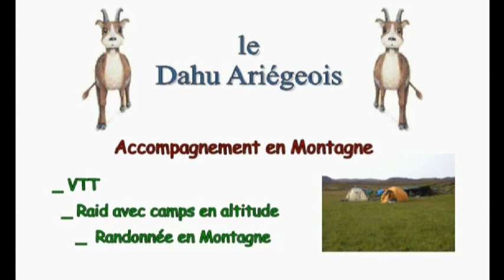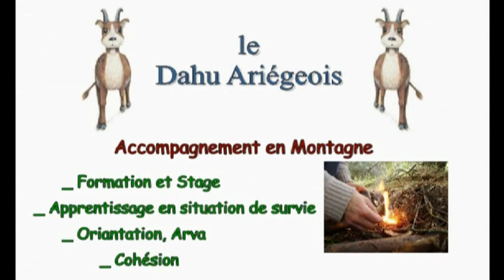La Come d'Or Ariège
La come d'en Garcia, avec une vue imprenable sur la Come d'Or. Un 360° sur les Pyrénées en période hivernal. Profitez de la Raquette a neige.